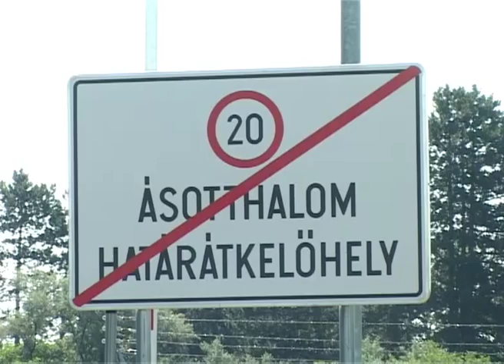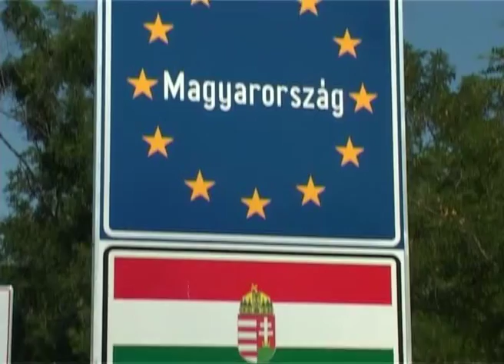Granični prelaz Bački vinogradi-Ašothalom dnevno pređe oko 500 putnika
Za mesec dana Granični prelaz Bački Vinogradi Ašothalom prešlo je  25.000 putnika. Dnevno prelaz pređe oko 500 putnika. Zadržavanja na prelazu ukoliko ima više automobila iznose oko 15 do 20 minuta.

Putnici koji su jutros prelazili granicu na prelazu Bački vinogradi-Ašothalom bili su iznenađeni čekanjem. Kažu da su očekivali da se neće čekati više od pet minuta.

Jedan od razloga otvaranja novog graničnog prelaza bio je i da se rastereti granični prelaz Horgoš od putnog prometa. U proteklih mesec dana prelaz kod Bačkih Vinograda prešlo je 25.000 putnika, a Horgoš oko pola miliona putnika, što nam govori da za sada otvaranje novog prelaza nema mnogo uticaja na rasterećenje prometa putnika kod Horgoša.

Granični prelaz između Srbije i Mađarske, kod Bačkih Vinograda i Ašothaloma osim građana Srbije i Mađarske mogu da koriste  državljani ostalih zemalja Evropske unije, kao i Švajcarske, Islanda i Norveške. Prelaz radi od 7 do 19 časova.